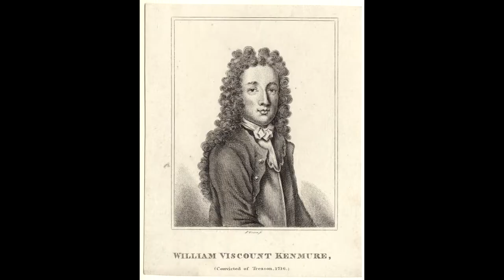This Is Galloway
This is Galloway, an introduction.

Many thanks to  Galloway Then and Now for their filming assistance and  Dumfries and Galloway Libraries  for the books and support.

Intro/outro maps from Google Earth

I make these short history films as a hobby, so I don't make any money from them.